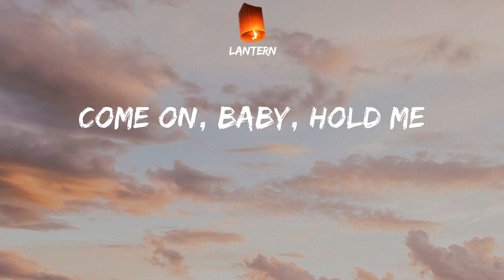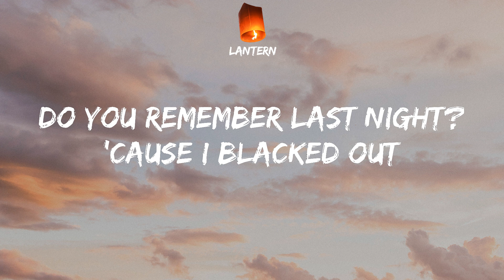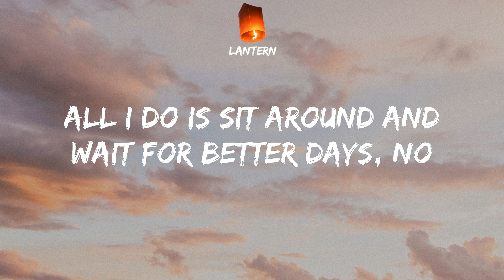NEIKED - Better Days (Lyrics) TikTok All I do is sit around and wait for better days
TikTok All I do is sit around and wait for better days